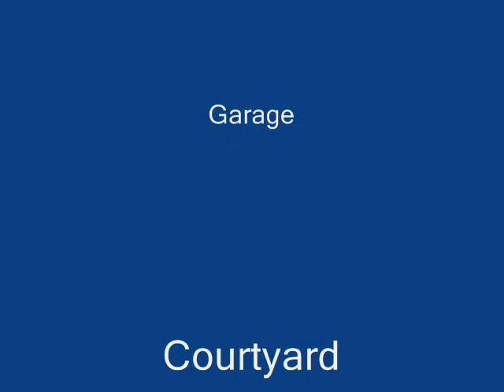Estate Agents Mansfield - Mansfield Estate Agents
The No Commission Estate Agents